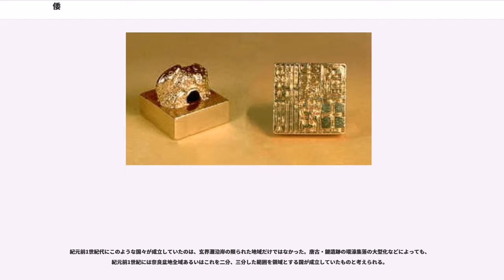倭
倭（わ、やまと、ワ、ヰ、ウェイ（中国南方音）、ゥオー（中国北方音））は、

史書に現れる中国南東部にいたと思われる倭人や百越の人々を含んだ時代もあったという意見もある。
中国人歴史学者の王勇によれば中国の史書に現れる倭人の住居地は初めから日本列島を指すとしている。

倭(ヤマト国家)は、大王を中心とする諸豪族による連合政権であった。大王は、元来大和地方(現奈良県)の王(キミ)であったが、5世紀ごろから大王と呼ばれるようになった。ヤマト国家では、有力豪族によって大王が擁されたり、廃されたり、場合によっては殺害されることもあり、実質は有力豪族たちによって運営されていた。そのため有力豪族同士の権力争いも耐えなかった。氏を持つ血縁を中心につながる一族が、身分(姓)を与えられていた(氏姓制度)。

『日本』と言う国名は、大化の改新によって『天皇』という称号とともに使われるようになった。天智及び天武朝において始まったとされるが、いずれにしても7世紀後半のことである。

『古事記』や『日本書紀』では倭（ヤマト）日本（ヤマト）として表記されている。
魏志倭人伝では日本は邪馬台国と音文字で表記されている。
また『日本書紀』では夜摩苔つまりʎia　mwɑ　də　もしくはjia　mo　tʰaiと表記されていた。

奈良時代まで日本語の「イ」「エ」「オ」の母音には甲類 (i, e, o) と乙類 (ï, ë, ö) の音韻があったといわれる（上代特殊仮名遣い）。「邪馬台国」における「邪馬台」は"yamatö"（山のふもと）であり、古代の「大和」と一致する。筑紫の「山門」（山の入り口）は"yamato"であり、音韻のうえでは合致しないので、その点では邪馬台国九州説はやや不利ということになる。ただし、古来、「と(甲)」と「と(乙)」は通用される例もあり、一概に否定はできない。

8世紀に「大倭郷」に編成された奈良盆地南東部の三輪山麓一帯が最狭義の「ヤマト」である。なお、『日本書紀』には新益京（藤原京）に先だつ7世紀代の飛鳥地方の宮都を「倭京」と記す例がある。

737年（天平9年）、令制国の「ヤマト」は橘諸兄政権下で「大倭国」から「大養徳国」へ改称されたが、諸兄の勢力の弱まった747年（天平19年）には再び「大倭国」の表記に戻された。そして757年（天平宝字元年）橘奈良麻呂の乱直後に「大倭国」から「大和国」への変更が行われたと考えられている。「大和」の初出は『続日本紀』（天平宝字元年（757）12月壬子（九日）「大和宿祢長岡」）である（但し、同書にはそれ以前に、追書と思われるものが数カ所ある）。

「倭」は「委（ゆだねる）」に人が加わった字形。解字は「ゆだねしたがう」「柔順なさま」「つつしむさま」、また「うねって遠いさま」。音符の委は、「女」と音を表す「禾」で「なよなかな女性」の意。

中国の古代史書で、日本列島に居住する人びとである倭人を指した。

説文解字では「従順なさま。詩経に曰く“周道倭遟(周への道は曲がりくねり遠い)”。」と解説されている。
康熙字典によれば、さらに人名にも使用され、例えば魯の第21代王宣公の名は「倭」であると書かれている。

『隋書』ではとも記し、『隋書』本紀では「倭」、志・伝で「」とある。「」は「倭」の別字である可能性もあるが詳細は不明である。

のち和と表記される。奈良時代中期頃（天平勝宝年間）から同音好字の「和」が併用されるようになり、次第に「和」が主流となっていった。例えば鎌倉時代の徒然草には「和国は、単律の国にて、呂の音なし」(199)とあり、また親鸞も和国と記している。

現代の日本では、倭の字はいくつかの場面で使われている。人名用漢字の一つとして選ばれている他、東京には「倭」という手作り弁当のチェーン店がある。公立学校として三重県津市と長野県中野市に倭小学校が存在する。奈良県には北倭保育園（私立）が存在する。日経ビジネスオンラインでは、海外で働く日本人に対し、華僑という言葉を参考にして「倭僑」という言葉を提案した。中国には貴州省清鎮市に犁倭という地名が存在する。

日本列島に住む人々が倭・倭人と呼称されるに至った由来にはいくつかの説があるが、いずれも定説の域には達していない。

江戸時代の木下順庵らは、小柄な人びと（矮人）だから倭と呼ばれたとする説を述べ、他にも「倭」を蔑称とする説もあるが、「倭」の字が悪字であるかどうかについても見解が分かれる。『魏志倭人伝』や『詩経』（小雅、四牡）などにおける用例から見...